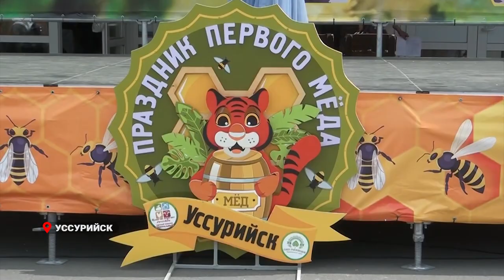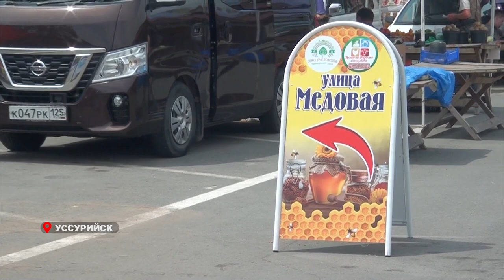«Праздник первого мёда»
В Уссурийске прошла медовая ярмарка под названием «Праздник первого мёда». В этом событии приняли участие около 15 самых опытных и талантливых пчеловодов региона, представляющих свои натуральные продукты и демонстрирующих свои умения в сфере пчеловодства.